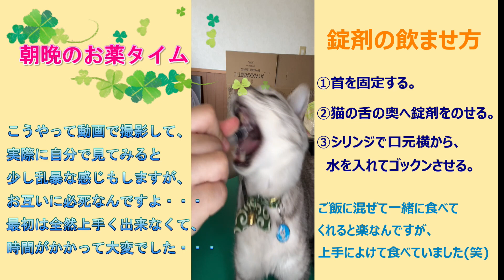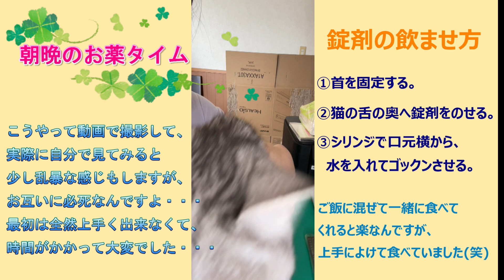先住猫みーちゃんストレスでダウン【元気になったよ！】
生後２か月の保護猫むぎちゃんを家族に迎えた我が家ですが、
さっそく第一段目の試練が訪れました。
先住猫のみーちゃんとも上手くいっているように見えていて、油断していたんですよ・・・。

先住猫のみーちゃんが調子が悪くなってしまいました。
吐き気で気分が悪いのが続きました。
あと声が枯れてしまいました。
食べたり飲んだりしても、吐き戻してしまう状態で病院に行きました。
食欲はあったのですが、柔らかいご飯しか食べられず(カリカリフードとお水は無理)、下痢は無しです。

血液検査などの異常は無し。
脱水症状があったので点滴。あと気分が悪いのを抑えるために、吐き気止めを注入。

朝晩の錠剤のお薬。始めは吐き気止めだったのですが、あまり効いてなかったようなので、途中から抗生物質に変わりました。

どう考えても、大きな環境の変化によるストレスで弱った身体にこたえたんですよね・・・。
もう少し段階的に一緒にするなど、先住猫のみーちゃんに対する配慮が足りていませんでした。
若く見えても13歳でおじいちゃんなのに、急に孫ほど歳の離れた子猫の相手をさせてしまって、本当に申し訳なかったです。

このまま治らなかったらどうしようと不安になりましたが、今は元気に過ごしています！

今は不可がかかりすぎないように、一緒にいる時間を減らすなど、先住猫みーちゃんがゆっくりできる環境を多くとるようにしています。

多頭飼いは相性や性格や年齢など、ケースが色々あるので難しいですね。

今回調子が悪くなったみーちゃんを家に迎えた時にも、ももちゃんという先住猫がいたので甘く見てしまっていました。反省(ノД`)・゜・。

でも家族が増えることで、我が家では喜びも多いのは事実です。
今回はこんなケースもあるよという意味で、動画をアップさせていただきました。